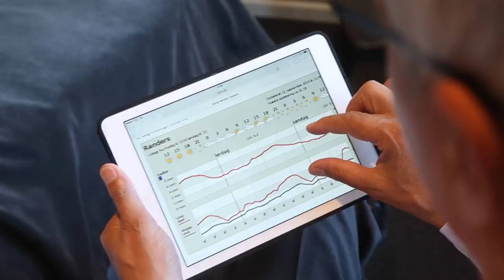Best Western Plus Hotel Kronjylland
A presentation of our family owned hotel in Randers, Denmark